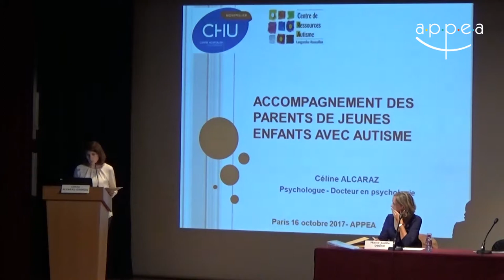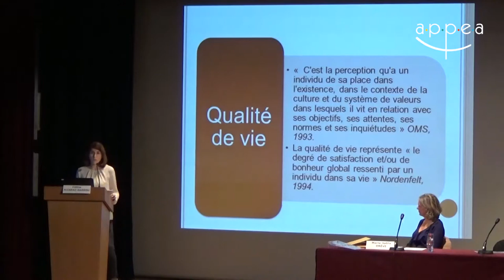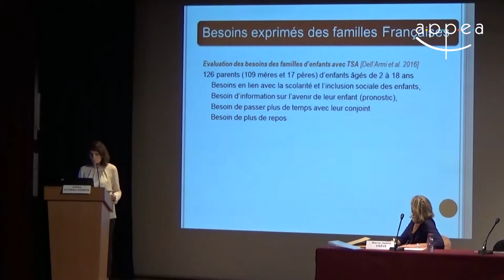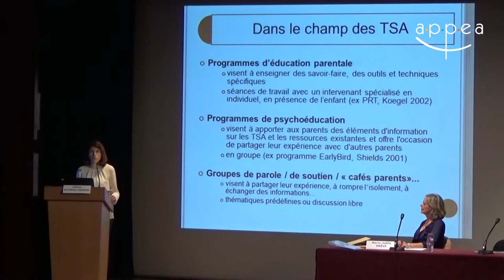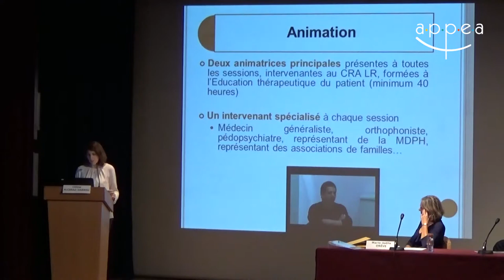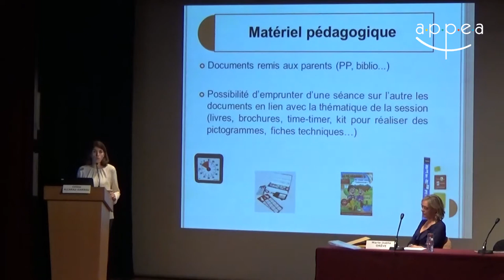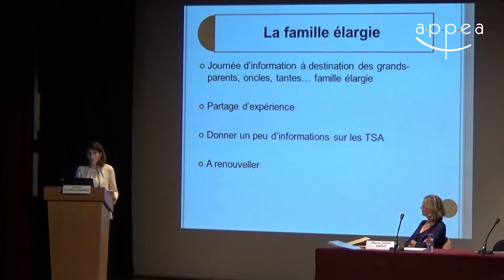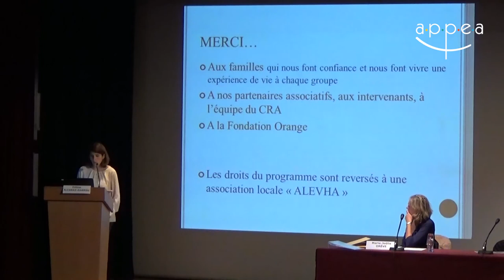C.Alcaraz-Darrou - Accompagnement des parents de jeunes enfants avec autisme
Céline Alcaraz-Darrou - Accompagnement des parents de jeunes enfants avec autisme, suite au diagnostic
Tourné le 16 octobre 2017 à l'ASIEM lors de la journée "Evaluation et accompagnement psychologiques de l’autisme chez l’enfant et l’adolescent" organisé par l'APPEA
Réalisation, prise de son et montage : Vincent Amelot
Musique générique : Ketsa - Divided we fall